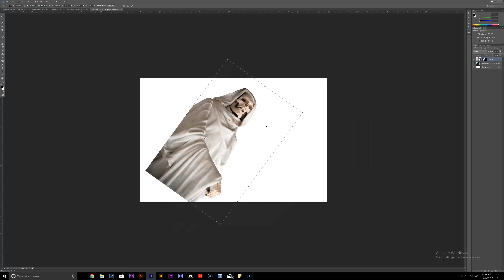Batman...in 60 seconds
60 second Photoshop timelapse of Adam Prince, Nashville's Dark Knight.